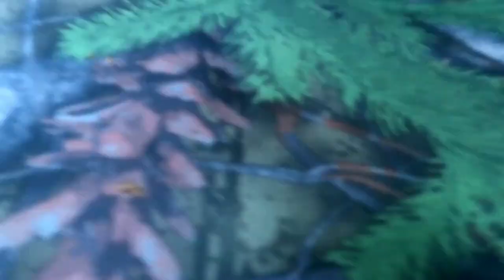***WARNING GRAPHIC CONTENT*** 2021 Virginia Whitetail deer season (FIRST EVER DEER!)